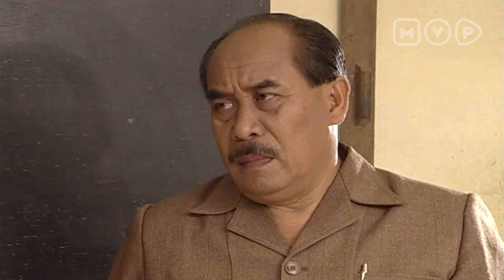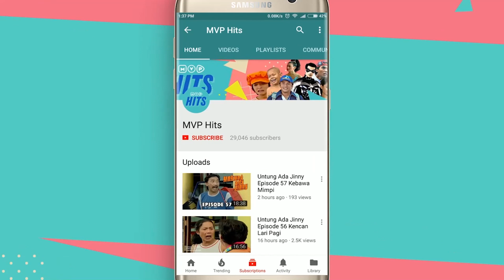Orang Luar Tak Boleh Sembarangan Masuk Sekolah | Wah Cantiknya 2 Episode 3